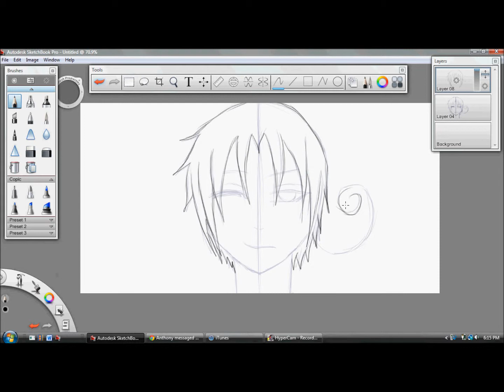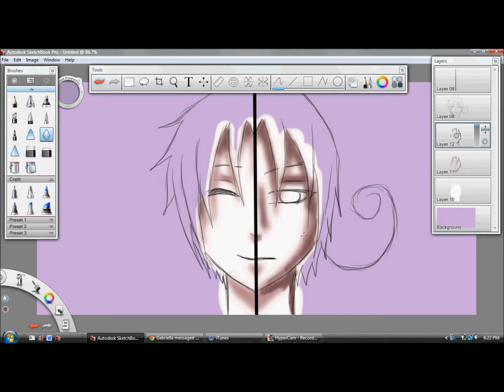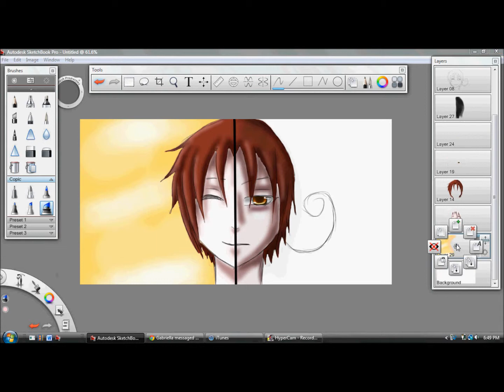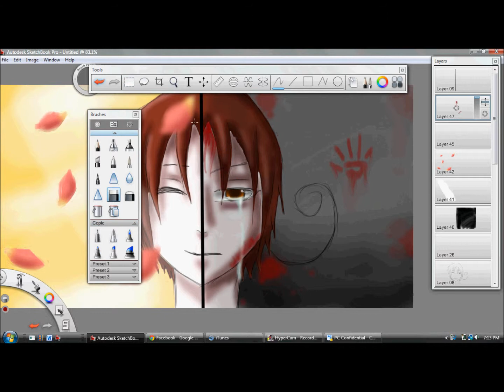HetaOni Speedpaint-Then and Now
hetaoni speed paint!

Song- Cut by Plumb